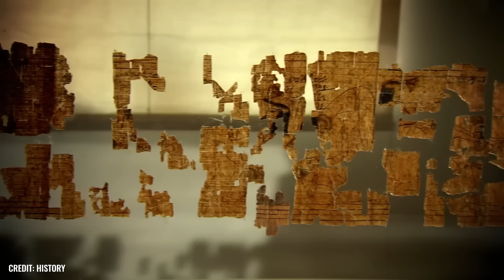Новое открытие в Египте, которое пугает учёных!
Что, если под Египтом существует сеть комнат и туннелей? Новое открытие в Египте, пугающее ученых, существует уже тысячелетия, просто мы не сразу все это поняли и открыли. Египет кажется почти неисчерпаемым источником археологических чудес и сенсаций. Даже спустя более 2 веков интенсивного изучения этой древней цивилизации постоянно появляются новые находки, позволяющие нам еще глубже погрузиться в... историю.